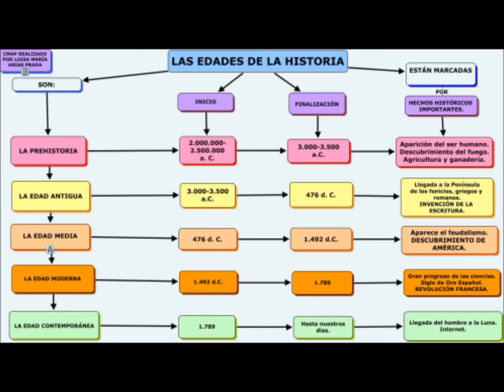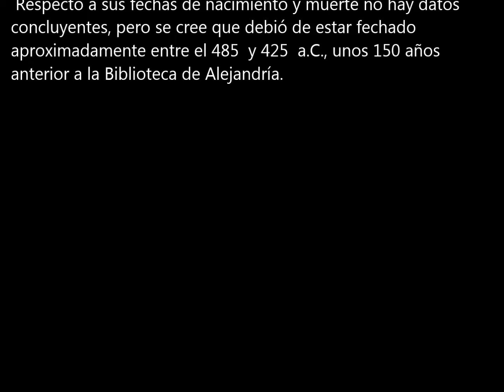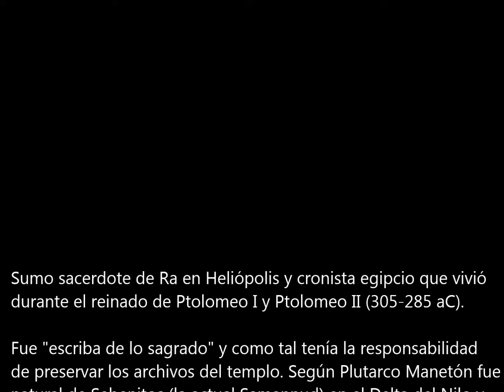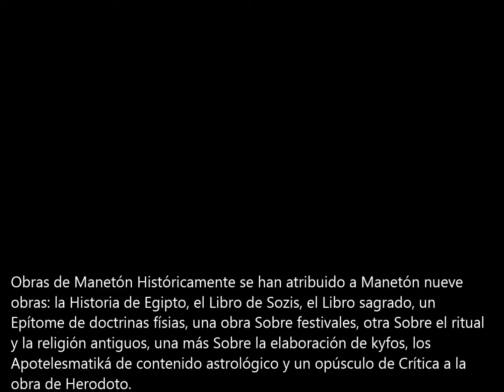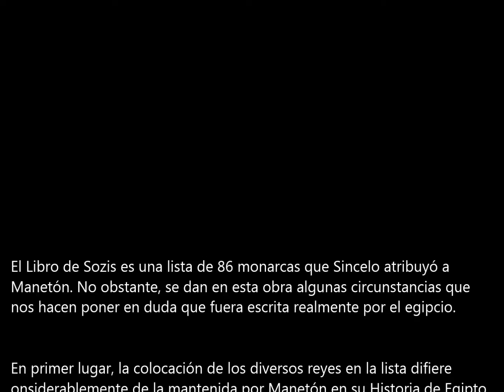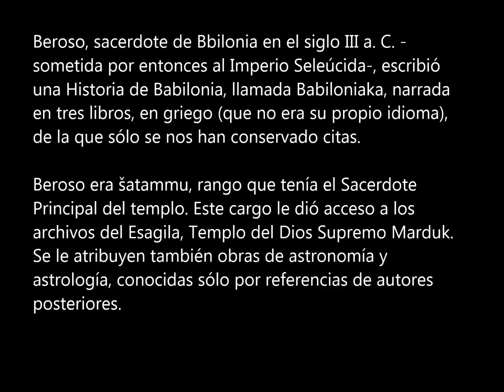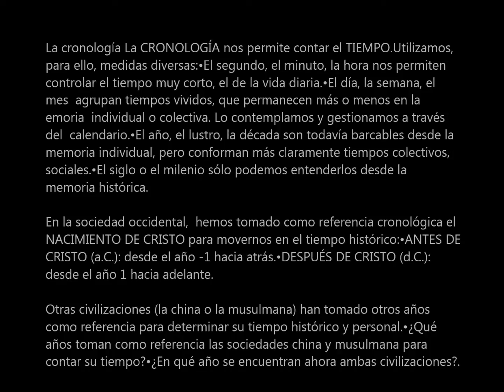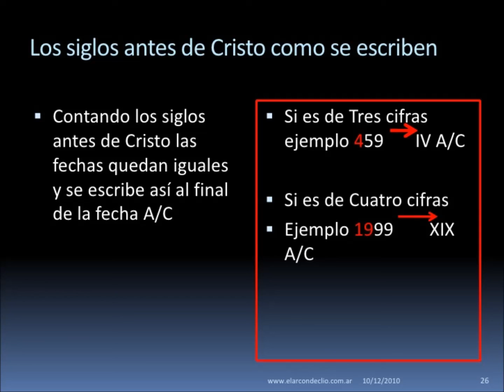Historia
Este trabajo muestra el incio del estudio histórico desde Herodoto de Alicarnaso.
Contenido sugerido para Primer Año.